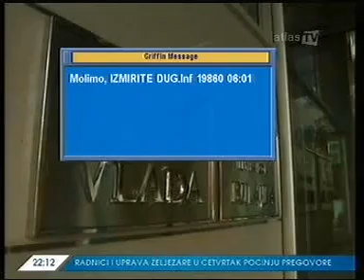25-09-2012 ATLAS - Najava sastanka predstavnika Vlade CG i OEBS-a